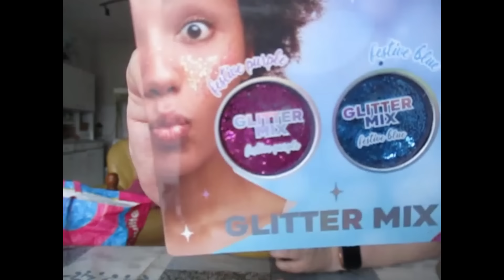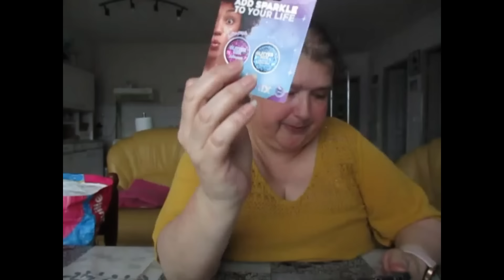petit haul action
petit achats chez action et pas trouvé ce que je cherché tant pis , j'espère que cela vous plaira